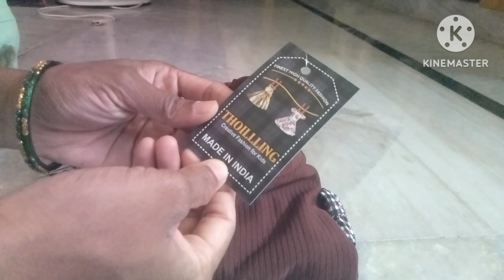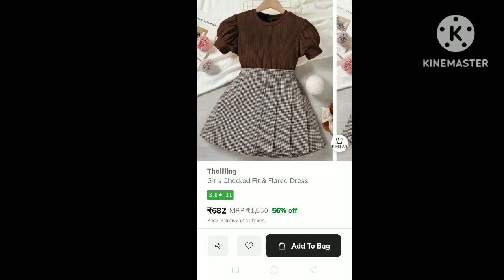kids dress from ajio app